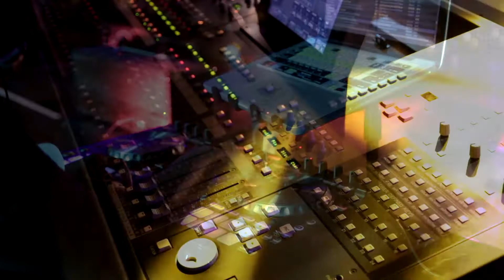DJ KELLY J Pre SCM LAUNCH PARTY Las vegas Live on the Strip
(See Why we are the fastest growing global network!)